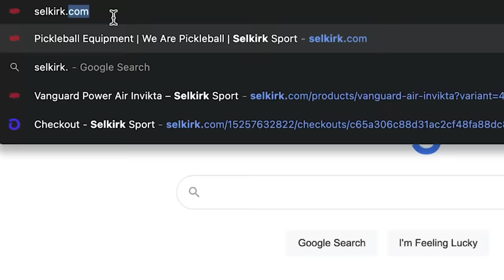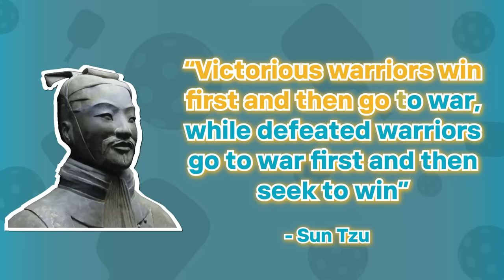3rd Shot Drop vs. Drive: Which to use and WHEN?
Are you wondering when to use that finesse 3rd shot drop or when to go for the powerful drive? Well, you're in the right place! Watch through the video and gain that confidence to make those game-changing decisions.

➡️PICKLEBALL SCHOOL PRIORITY LIST: Get early access for the upcoming launch of ThatPickleballSchool  ⬇️

➡️ NEW FREE Video Series. 18 Advanced Tips to Help You Move Up a Level ⬇️

➡️ If buying a Selkirk Paddle ⬇️
...use my code "ADV-thatpickleballguy" to get a digital gift card 7-10 days after you make the order!

My videos are edited by Li Media Content Growth Agency. Want help growing and managing your channel? Apply here:

Timestamps:
00:00